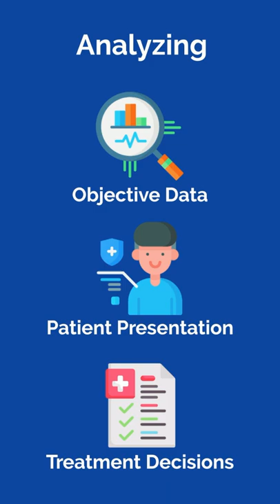4 Reasons You SHOULD Become a Doctor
We often talk about the most challenging aspects of becoming a doctor to help students prepare for the inevitable obstacles, but it’s important not to lose sight of the reasons that make it all worth it. Here are 4 reasons you should become a doctor. Number one, you get to help others. You have the unique ability to change patients’ lives for the better, which can be tremendously satisfying. As a doctor, you can take pride in knowing you’re making the world a better place.

Number two, you get to create personal connections with people. Remember, as a physician, you are there for patients in their most trying times. It’s truly an honor to be trusted with another human being’s health and well-being and it requires a deep level of trust.

Number three, it’s intellectually stimulating. As a doctor, you’re constantly analyzing the objective data, the patient’s concerns, and presentation, and making treatment decisions. Having this challenge and seeing your efforts result in patient improvement is incredibly satisfying.

Lastly, number four, medicine is fascinating. The way the human body works, the complexities and nuances – there’s just so much cool science to uncover. There’s always something new and exciting to learn.